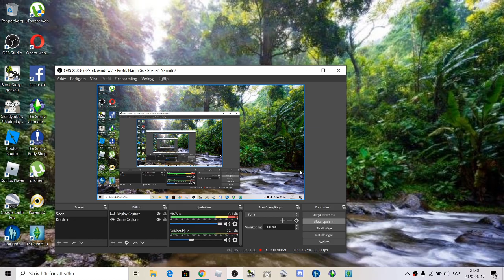GIVE RESPECT TO RONNYBOIIIII.